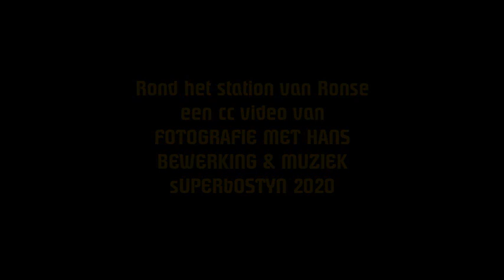ROND HET STATION VAN RONSE